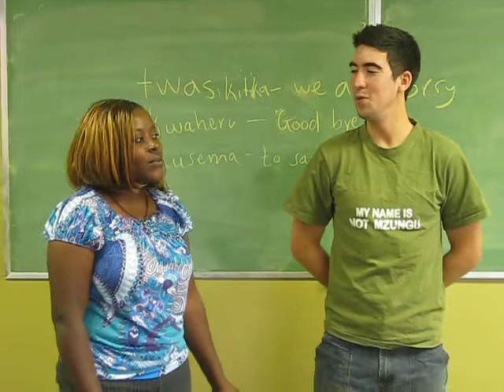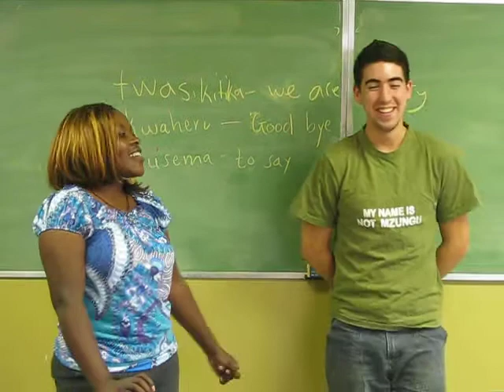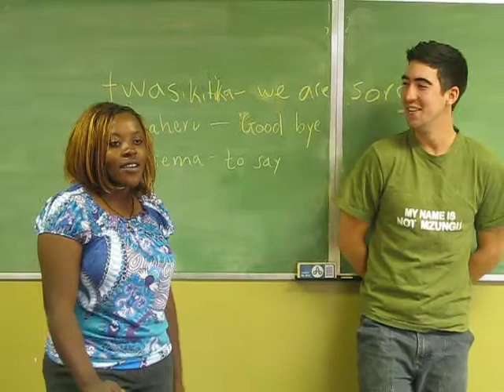112610_Canada World Youth at NCC_Goodbye Song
Canada World Youth participants Kyle Mockford and Lucia Bitesigirwe complete their stint at NCC. They sang a goodbye song thanking the NCC staff